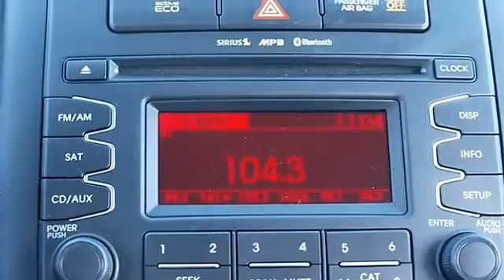2012 Kia Soul - Classic Dealer Group - Waukegan, IL 60085 - K6601A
For Sale: 2012 Kia Soul
VIN: KNDJT2A51C7394797
Engine: I4 1.6L
Drivetrain: FWD
Transmission: Automatic
Mileage: 37,235
Color: Dune (exterior) Black (interior)

Features:
Kia Certified Pre-owned vehicle. Rigorous 150 point inspection conducted by a Kia factory trained technician. Certified Limited warranty 10 years /100,000 miles on power train. Travel breakdown coverage, rental car coverage, towing coverage.